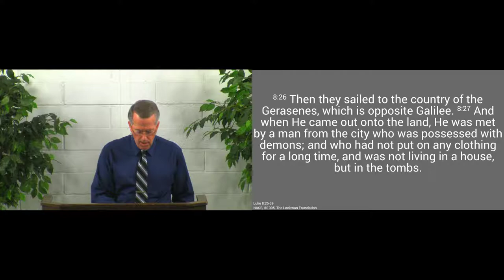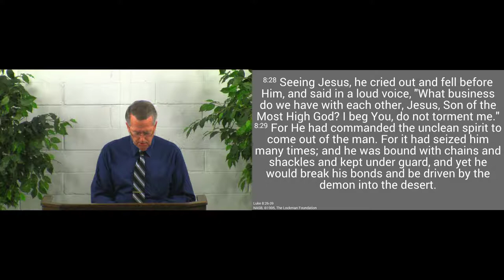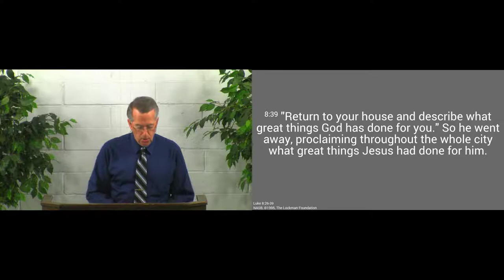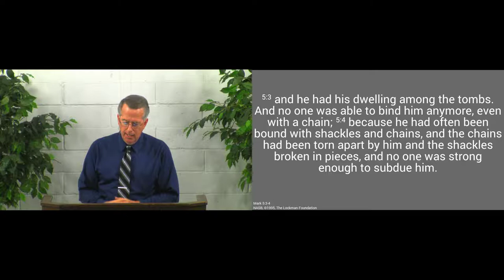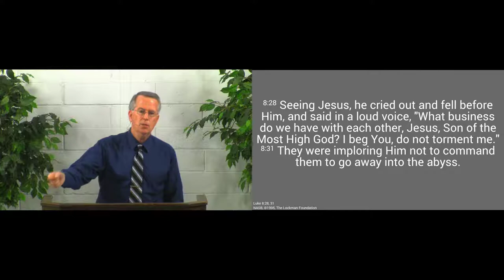190526am - He Freed Us From Slavery - John 8:30-36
Jesus frees us from the power of sin.